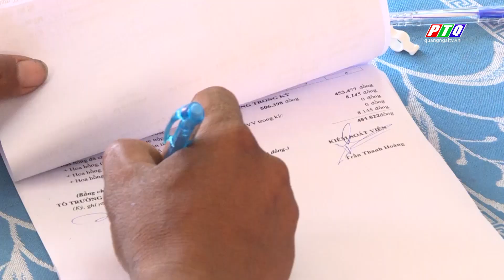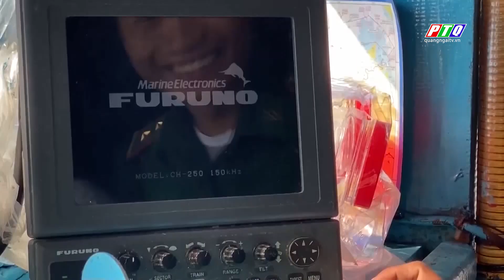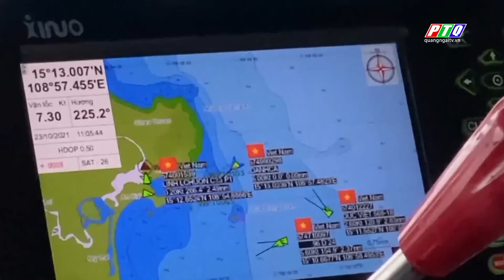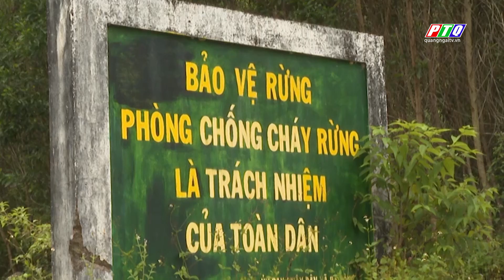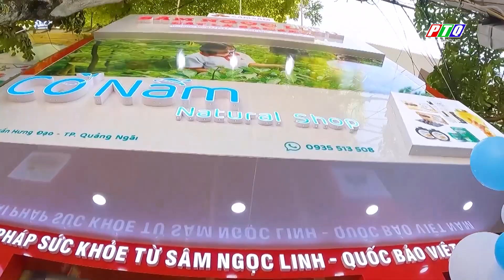Bản tin trưa 18/6| Còn bao nhiêu tàu cá Quảng Ngãi chưa lắp thiết bị giám sát hành trình? | PTQ